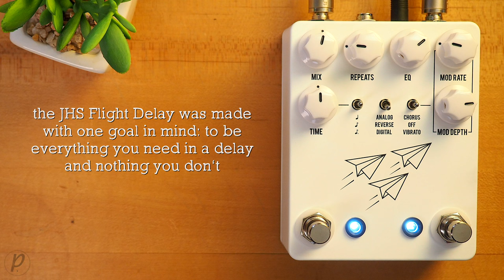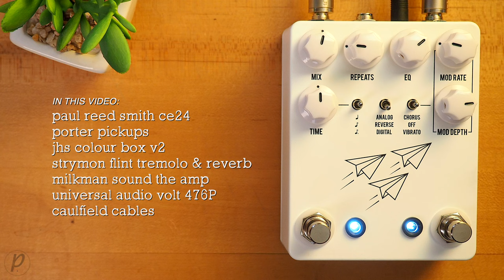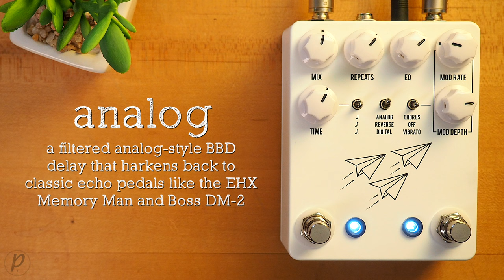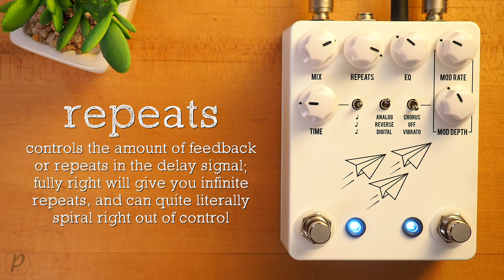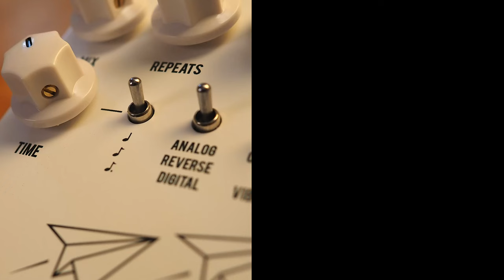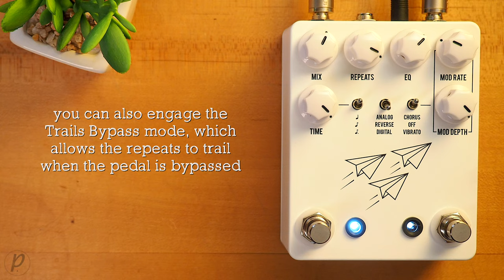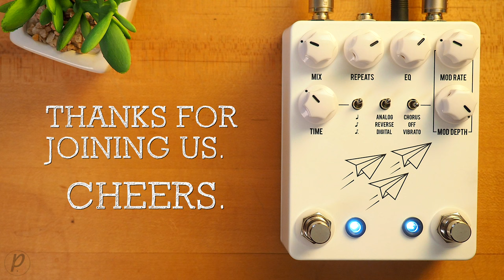JHS Pedals Flight Delay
In a world full of complex effects pedals, the JHS Flight Delay brings you the opposite - a beautifully simple stompbox that combines the most essential delay types with the features that matter. With three modes (Analog, Reverse, and Digital) inspired by my all-time favorite delays - EHX Memory Man, Boss DD-5, and Line 6 DL4 “Reverse Mode” - the Flight Delay is familiar, inspiring, and versatile enough for players in any genre. If you are tired of delay pedals that require frustrating menu diving to find the sound you want, endless scrolling on option screens, and complicated user interfaces, look no further!

💥 MISCELLANEOUS